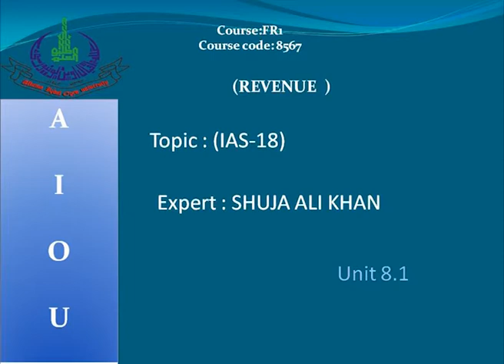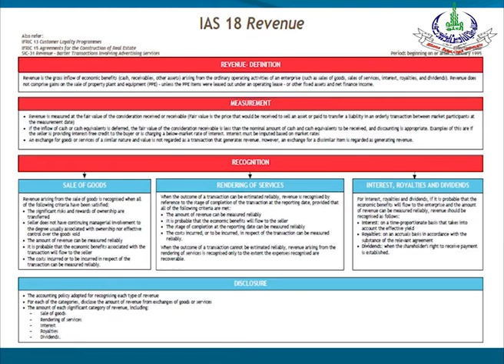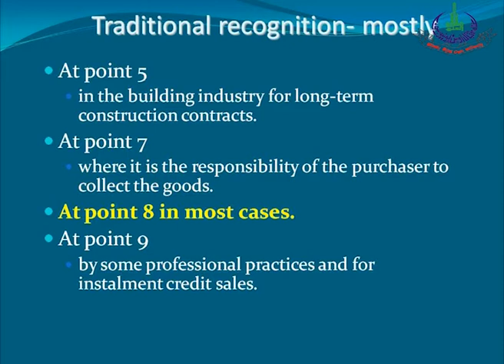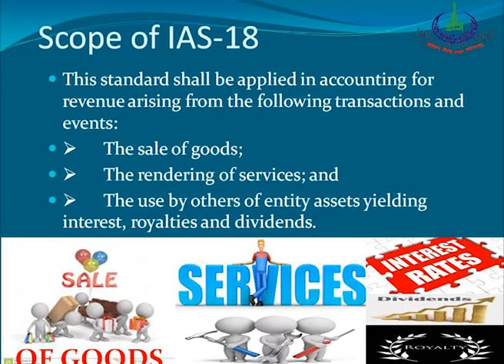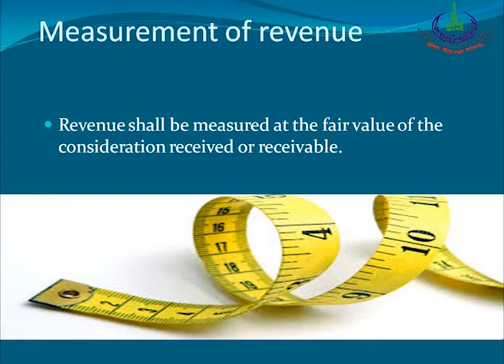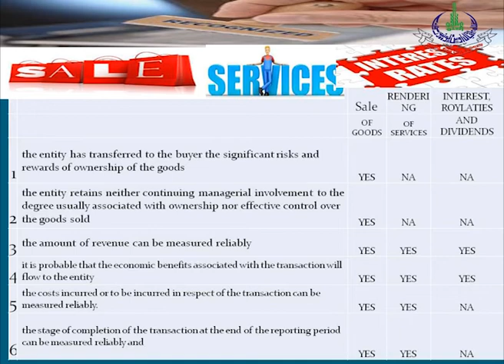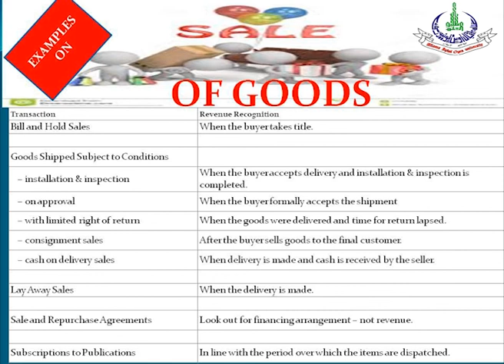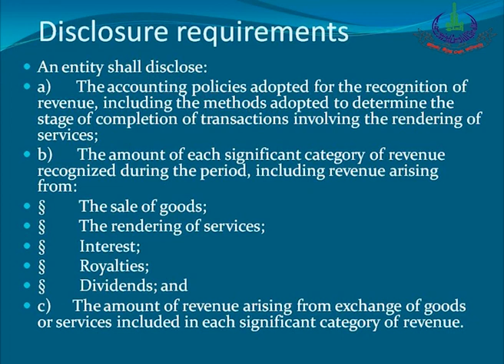Financial Reporting-I (8567) | Program 17 | Revenue | IAS-18 | AIOU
Course Title:  Financial Reporting-I
Course Code: 8567
Topic: Revenue , IAS-18
Unit No: 08
Program No: 17
Program Level: B. Com, BS
Expert: Shuja Ali Khan
Coordinator: Muhammad Munir Ahmed
Department: Commerce, AIOU
Production Year: 2019
Producer: Shahzad Ali Raki
Assistant Producer: Pervaiz Hanif
Presentation: Institute of Educational Technology